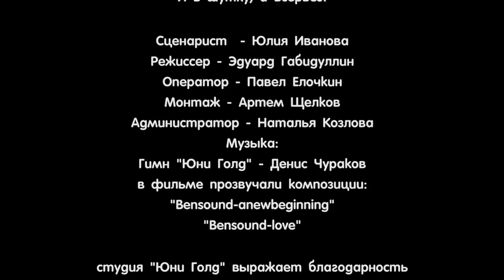Долгое прощание (детский юмористический сериал)